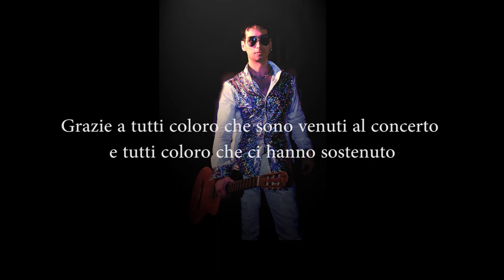Hernan Gipsy & Friends | 1er Concerto per la PACE & VITA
HERNAN GIPSY |
BMPGermany music entertainment . Hernan Gipsy & Friends - concerto perl la Pace & Vita- Italy-2014
Organizato da: MULTI MUSIC PAZ group Italy.
Wazobia Entertainment .
prodotto: Hernan Gipsy Puma
Fide Dayo .